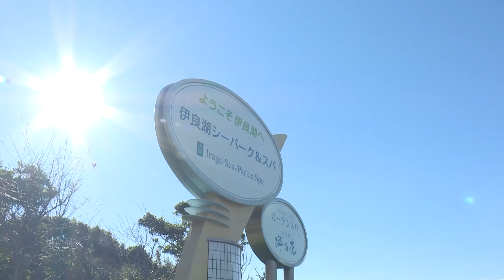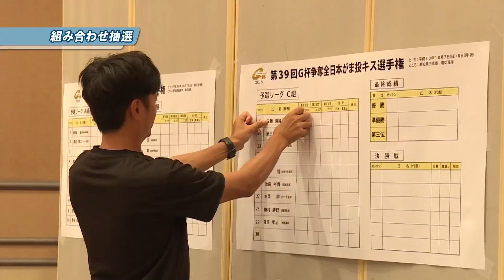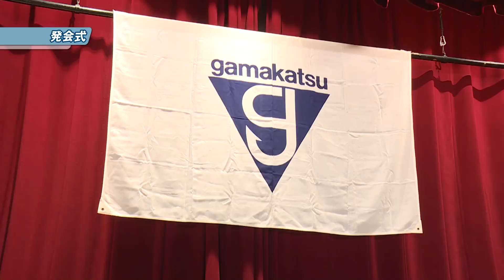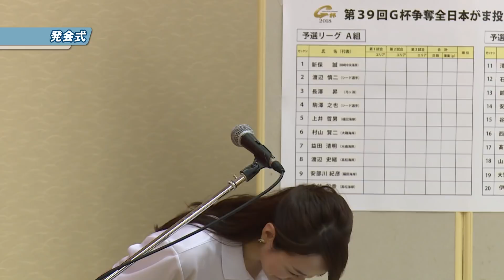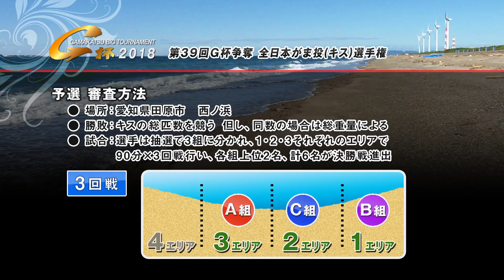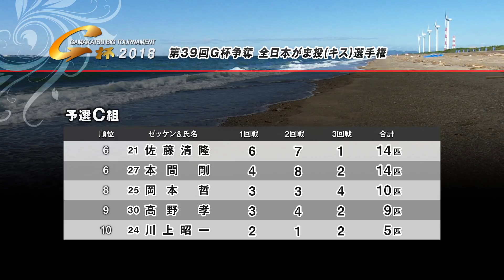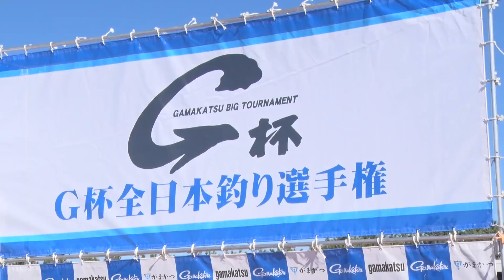第39回G杯争奪全日本がま投（キス）選手権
全国の予選を勝ち上がった30名の猛者がG杯優勝を賭けて、愛知県田原市 西ノ浜で釣技をふるいました。
今年の堀切海岸のコンディションが台風の影響か、風が強く海が荒れているという情報から、開催場所を西ノ浜へ変更しての開催となりました。

西ノ浜では遠投が有利という情報通りとなるか、近投を選択するべきかという戦略の戦いに。

その戦いを制し、今年の第39回G杯争奪全日本がま投（キス）選手権の優勝を手にしたのは、高松海岸予選から勝ち上がった米田 和人選手！

【第39回G杯争奪全日本がま投（キス）選手権結果】
優　勝：米田 和人選手
準優勝：山田 直樹選手
第３位：伊藤 貴之選手
第４位：村山 賢二選手
第５位：上井 哲夫選手
第６位：榛村 勝巳選手

◾️優勝者使用タックル
竿：がま投 競技スペシャル II
ライン：PE 0.4号
オモリ：タングステン 30号
力糸：0.4〜6.0号 12m
砂ずり：フロロカーボン 2.5号 1.2m
幹糸：1.2号
枝間：27cm 10本鈎
ハリス：0.6号 3.5cm
鈎：T1 競技キスSP 5号

◾️優勝者コメント
『G杯で優勝することが一番の目標と憧れだった。』
去年は決勝で空気に飲まれた感じで5位に終わったが、今年は一投目からキスの顔がみれたので、だいぶ楽になった。周囲が遠投で苦戦しているところを、近投で対応することで広い釣りが展開することで優勝することができた。
遠投も近投も平均以上に、どんな状況でも対応できるようになりたい。

◆大会概要◆
大会：第39回G杯争奪全日本がま投（キス）選手権
日程：10月7日(日)〜8日(月)
場所：愛知県田原市 西ノ浜